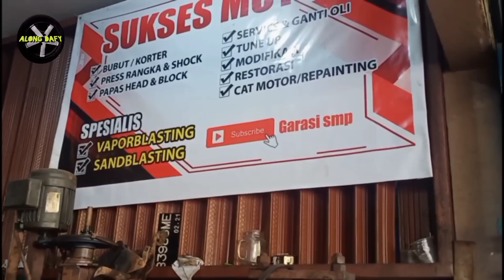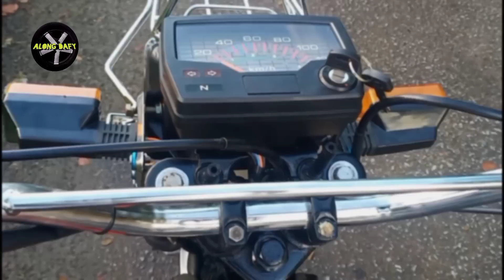FULL RESTORATION • HONDA Win 100cc Abandoned - TimeLapse!